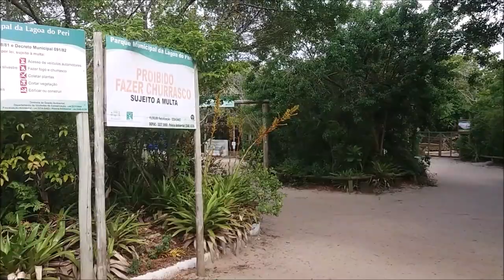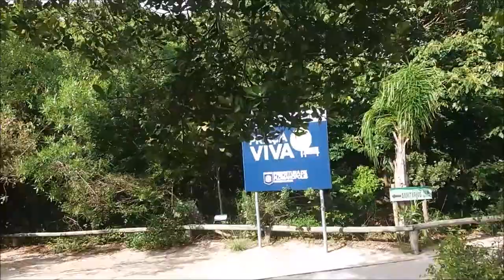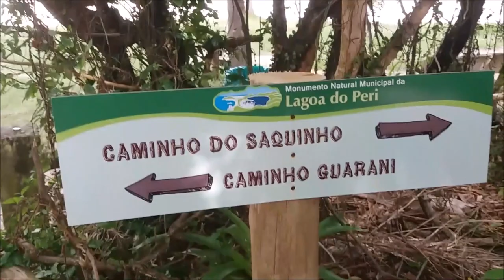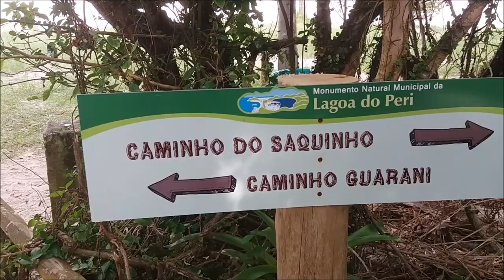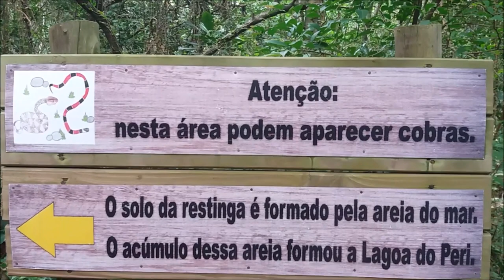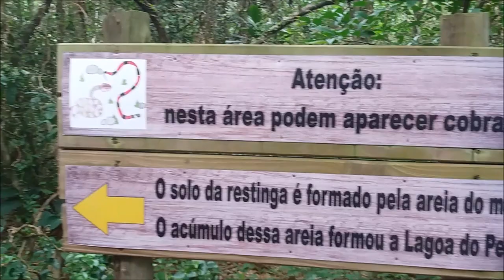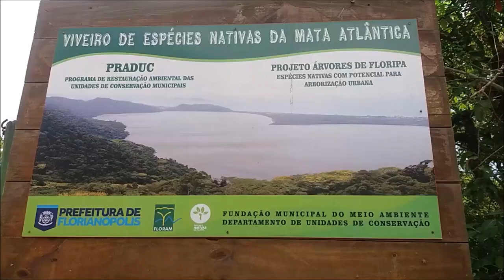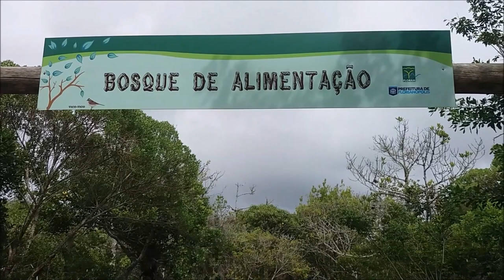MAIOR MANANCIAL DE AGUA POTAVEL DE FLORIANOPOLIS